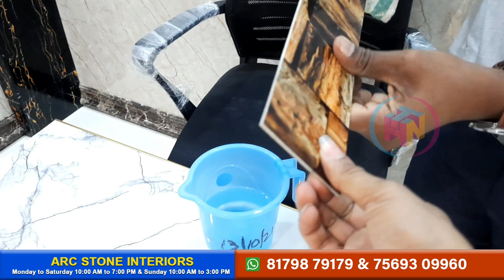ARC Stone Interiors | వీళ్ళు ఇంటీరియర్ చేస్తే అదిరి పోవాల్సిందే | Polygrainte Sheets with Price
Shop Address :
ARC STONE INTERIORS
# Plot No.3599,3600, Block No. 201,
Sri Vengamamba Nilayam, Sai Krishna Layout, Pragathi Nagar Road, Kukatpally, Hyderabad, Telangana 500090

Timings: Monday to Saturday 10:00 AM to 7:00 PM, Sunday 10:00 AM to 3:00 PM

Channel Number: 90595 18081 Call only to this number for a Video Shoot.
వీడియో షూట్ పని కోసం మాత్రమే ఈ నంబర్‌కు కాల్ చేయండి
केवल वीडियो शूट कार्य के लिए ही इस नंबर पर कॉल करें